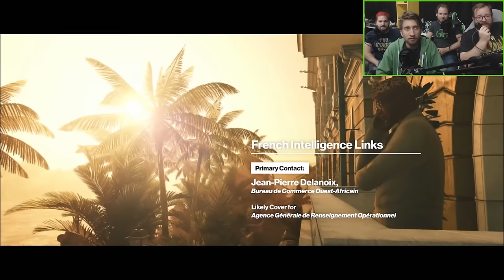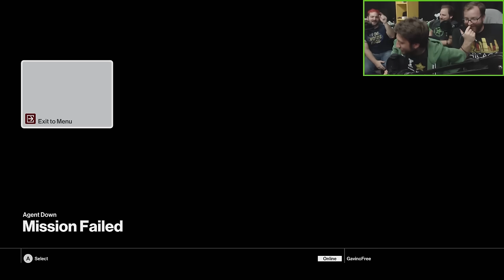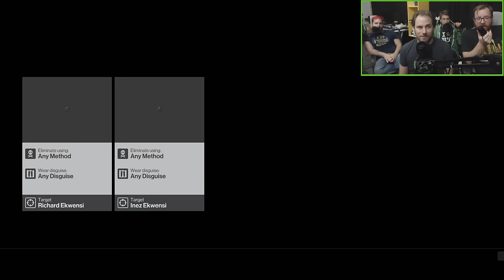Let's Watch - Hitman - Elusive Target: The Ex-Dictator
Gavin, Jeremy, Jack and Ryan are back with an another elusive target. This time it's the Ex-Dictator.